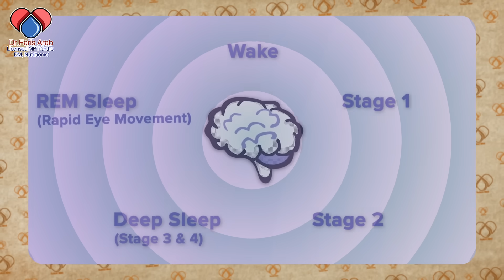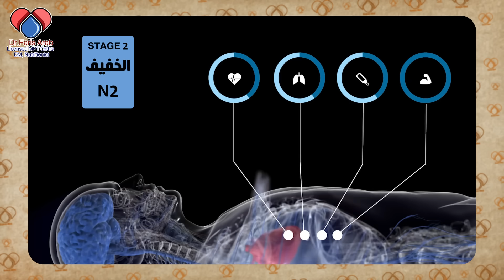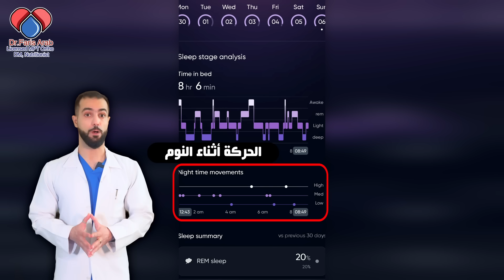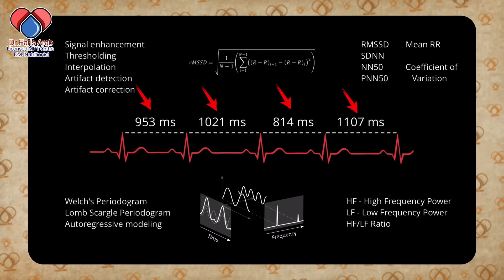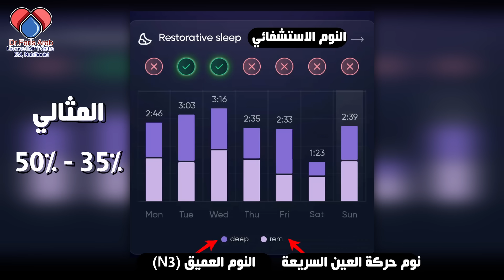تنام ساعات طويلة وتستيقظ تعبان او متألم؟ راقب معدل تقلب ضربات القلب HRV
هل تنام ساعات طويلة وتستيقظ مرهقًا؟ أو تنام قليلًا وتنهض بطاقة مذهلة؟
السر ليس في عدد ساعات النوم... بل في جودة النوم!
في هذه الحلقة من سكون مِد مع الدكتور فارس عرب، ستتعرف على الفرق بين النوم العادي والنوم الاستشفائي، وكيف تقيس جودة نومك باستخدام أجهزة تتبع النوم الذكية (Sleep Trackers).
سنشرح لك مراحل النوم، ما هو HRV ولماذا يُعتبر المؤشر الذهبي، وكيف تحلل بيانات النوم لتعرف إذا كان نومك يعزز تعافي جسدك وراحتك الذهنية أم لا.
🔹 مناسب للرياضيين، مرضى الألم المزمن، من يعانون من التوتر أو اضطرابات النوم
🔹 إذا كنت تفكر في شراء جهاز تتبع النوم، فهذه الحلقة لك!
شارك الفيديو مع من تهمك صحته... فالنوم الجيد قد ينقذ حياة!
00:00 جودة النوم
01:17 دورة النوم
03:12 كيف تساعدنا ادوات تتبع النوم؟
04:46 معدل تقلب ضربات القلب
05:39 النوم الاستشفائي
07:10 الاستشارة الخاصة

عياده سكون ميد الالكترونيه للاستشارات الخاصه وقراءه التقارير.
تواصل مع دكتور_فارس_عرب سكون_ميد 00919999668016